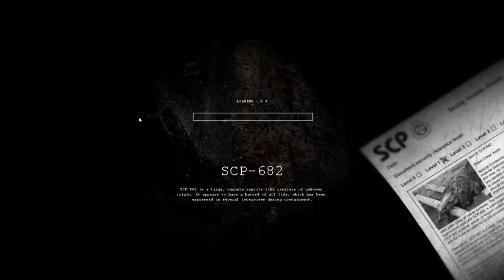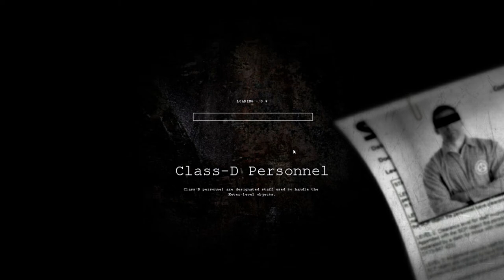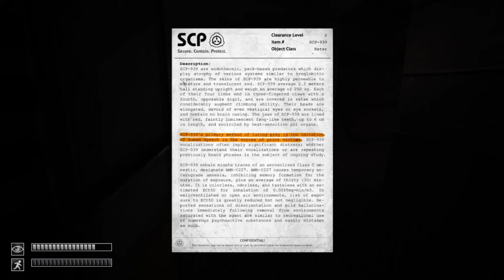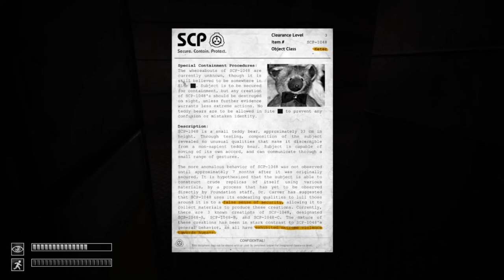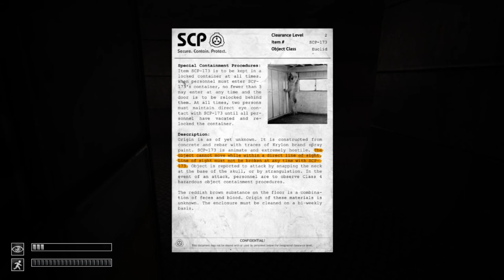AH FFFFFFFFFFFFFFFFFFFFFFF- (SCP Containment breach) - Part 3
BUT WITH VOICEOVERS
REEEEEEEEEEEE